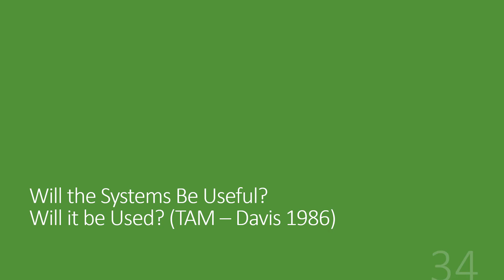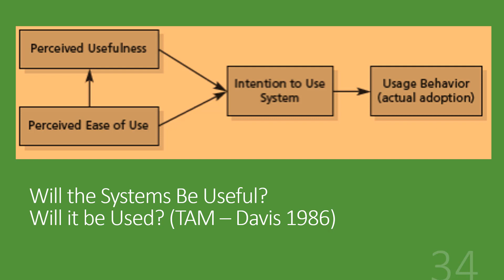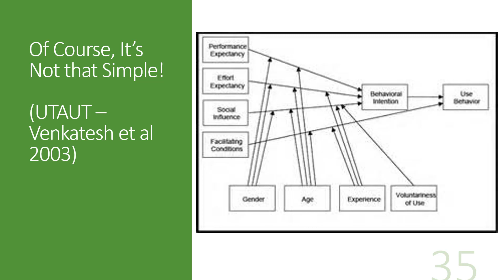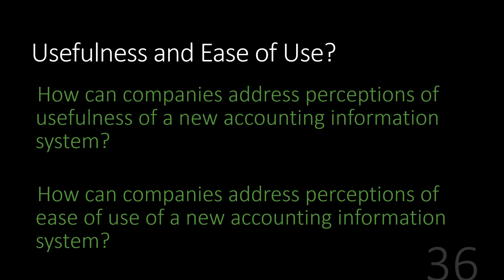TAM & UTAUT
Considering users' perceptions for new systems: ease of use, usefulness?